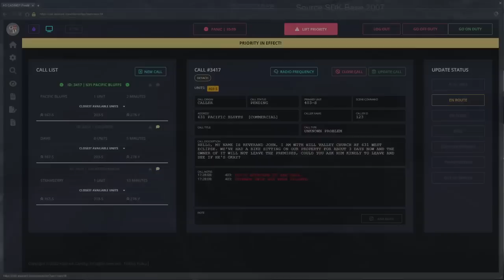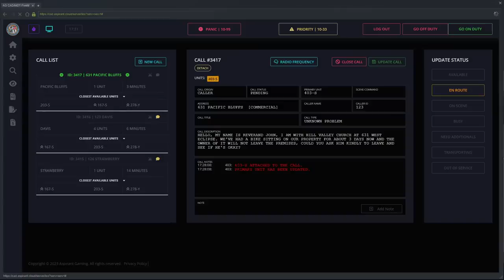GTA 5 Roleplay - ARP - #825 - Sanchez's Crisis.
Alex Sanchez Abby's FTO is suffering greatly after his recent trauma.